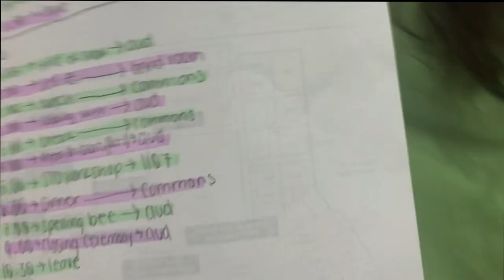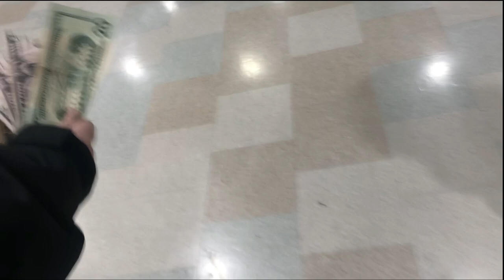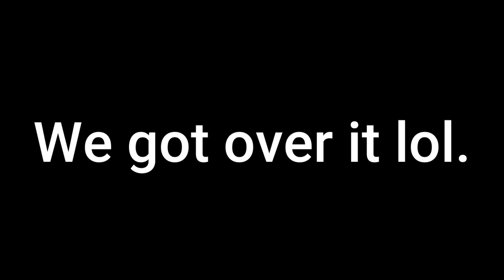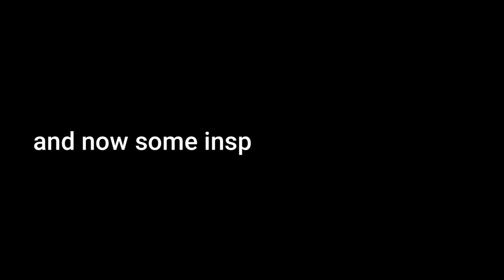THEATRE STATE CONFERENCES VLOG (2022)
State conference crazy vlog... Hi everyone! Welcome back, I'm so glad to finally bring you this video. Here is me and my friends going to our first ever state theatre conference! It was such a fun experience and I'm glad I was able to document it and (finally) upload it for you guys.

⭐My Etsy Shop (handmade products!!!)

⭐About my channel:
I’m Katy and I love to make videos! I post vlogs, stuff where I try to be funny, art videos, music-related stuff, and much more.

⭐ About me:
-Name: Katy Faith
-Pronouns: She/her
-Age: 15
-Editing Software: Wondershare Filmora X
-Camera: Canon EOS M100 and iPhone 8

If you made it to the very bottom… you are loved :) Keep on smiling 💕